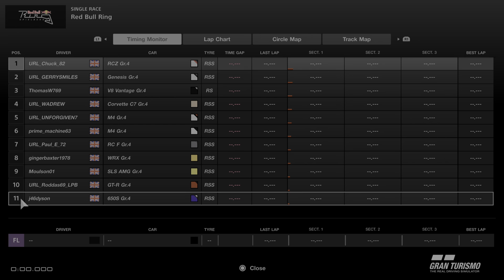URL Ultimate Racing League Mixed Manufacturer Round 3 Race 1 Redbull Ring